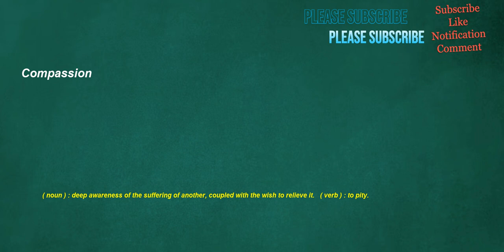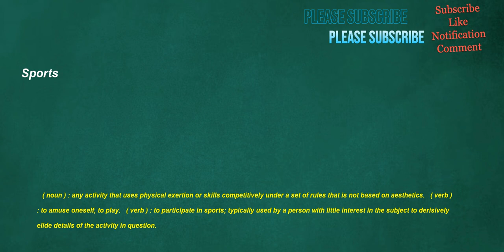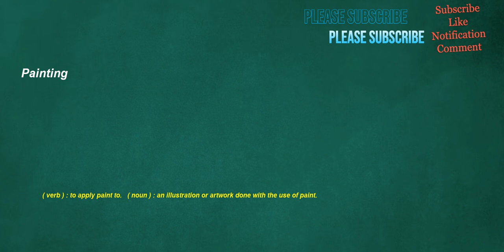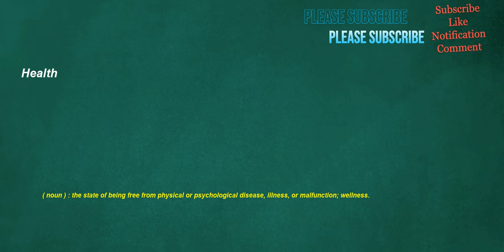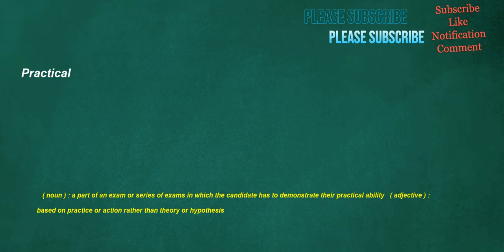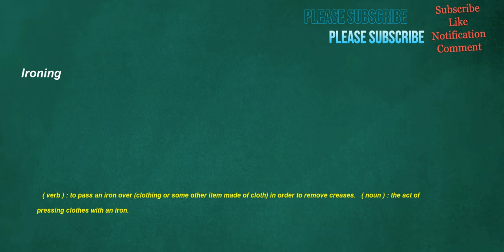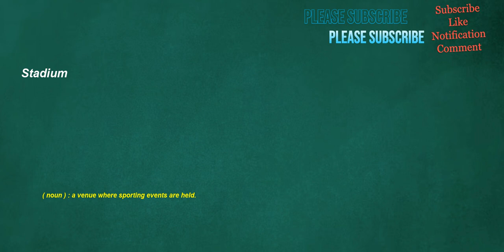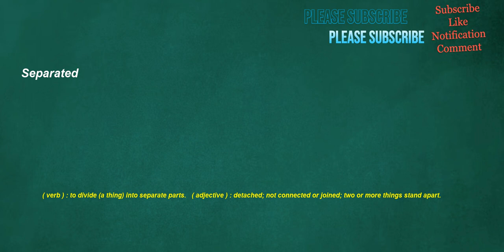İngilizce Türkçe Çeviri | 2 ay içinde kelime öğrenme problemininizi çözmek için ingilizce cümleler